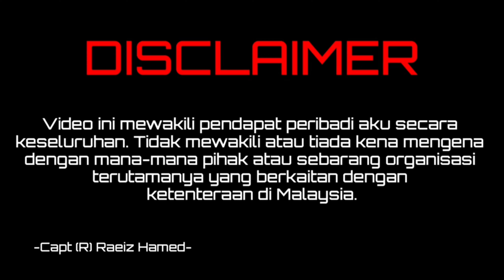GENG RUNNING LANGGAR AGAMA